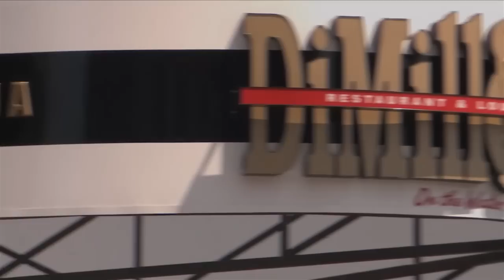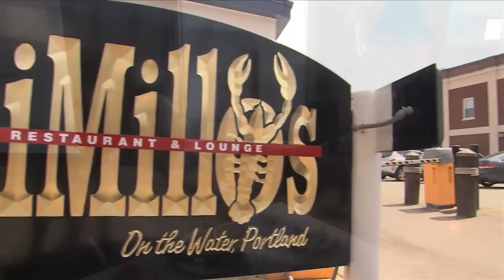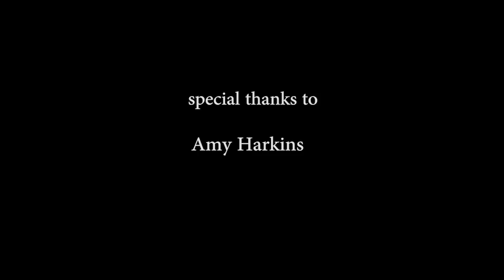Deep Sea Fishing in the Gulf of Maine with Atlantic Adventures and Capt. Jim Harkins - Episode 4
Deep Sea Fishing in the Gulf of Maine